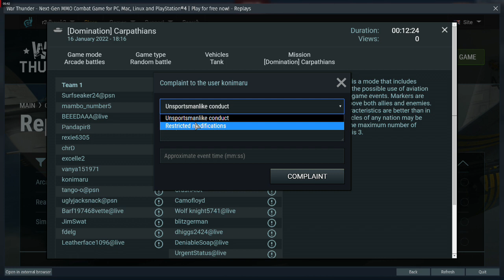konimaru proof of report